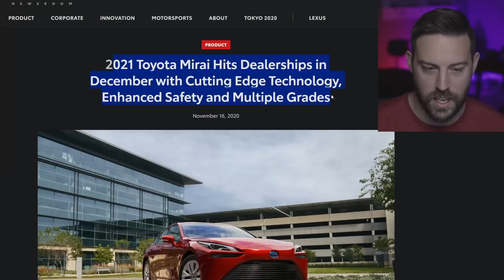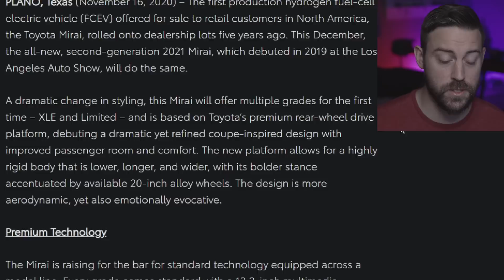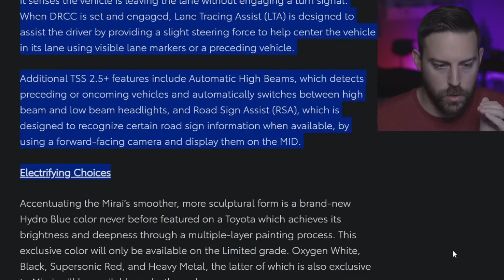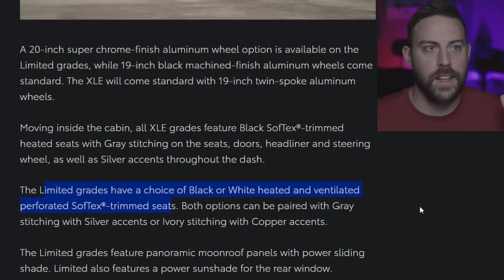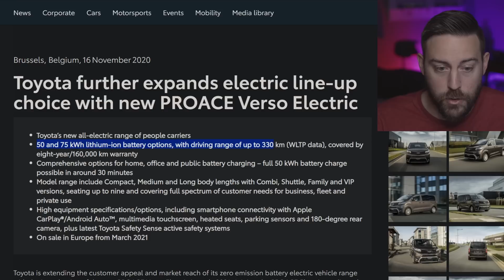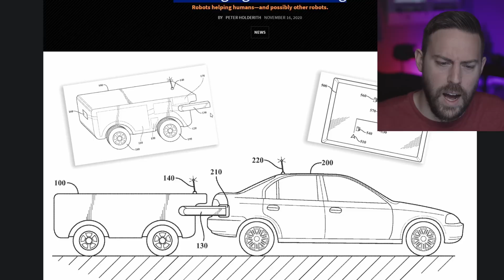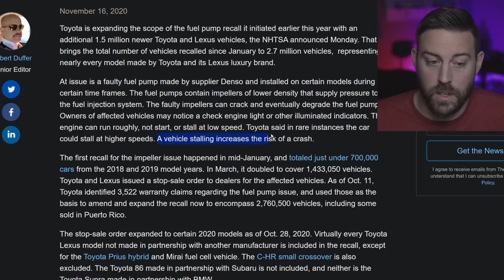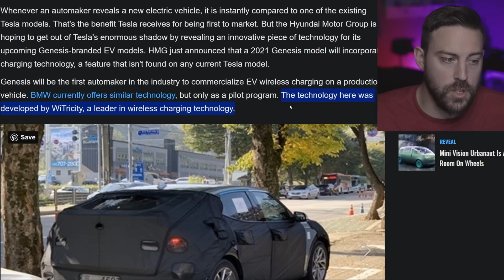2021 Toyota Mirai - NEW DETAILS on the Fuel Cell Future...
New Details on the 2021 Mirai have been released.  Coming in December of 2020, this new Toyota Flagship communicates a deep investment in Hydrogen Fuel Cell Techonology.

Stamps:
0:00 - Introduction
0:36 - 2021 Toyota Mirai - Fuel Cell Future
5:19 - Toyota's Battery Electric Van Fleet
7:35 - Fuel Pump Recall grows...
08:55 - Honda E gets honors
09:41 - Genesis wireless charging